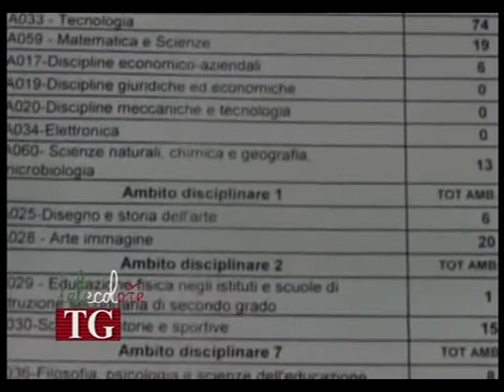Concorso per docenti, migliaia di aspiranti anche a Salerno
Ha preso il via questa mattina, anche a Salerno, la prova selettiva del concorso per docenti. In Campania i candidati sono oltre 56.000 per 1.500 posti. Per la prova due giorni e 50 domande a risposta multipla estratte tra i 3.500 quiz diffusi dal ministero. 249 le scuole, 8.500 le postazioni in tutta la Regione sedi di concorso. Punteggio minimo 35 punti. (171212)